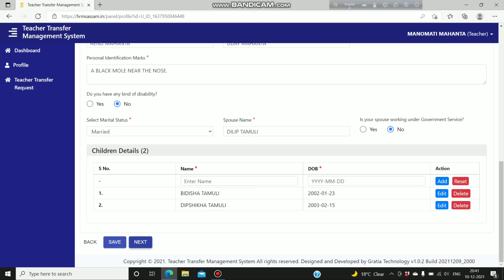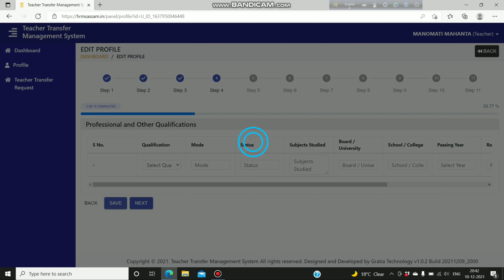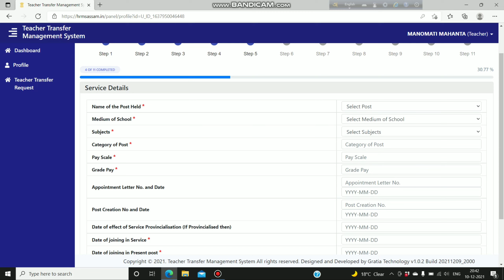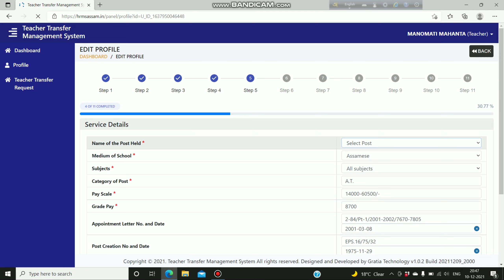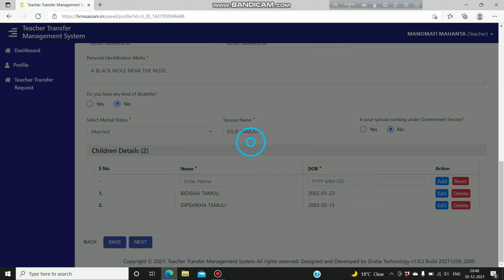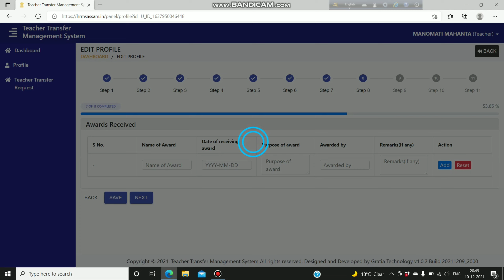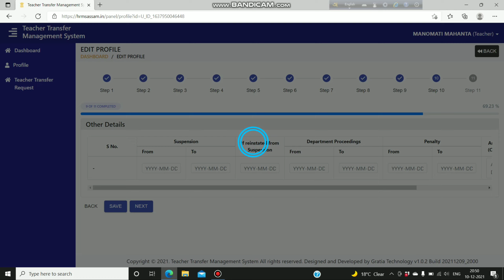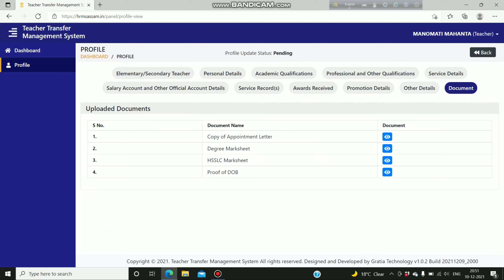Profile Edit and solution for select post problem in TEACHER Transfer management system portal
This video is to solve the problems faced by teachers while teachers data entry in step 5.
Edit problem and solutions
Save and next problem
Profile update 0% complete
Profile pending and so on.

HRMS service portal update process
How to update service profile?
How to check profile update status in teacher transfer management web portal?